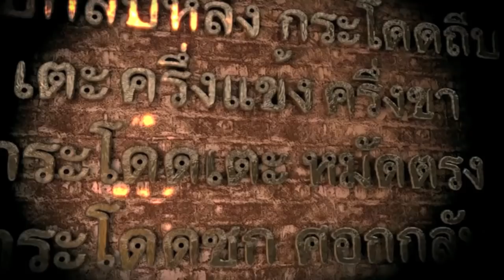Battle of Porvoo 3 - Finnish Thay Boxing Chamiponship 2012 - BOP3-2-7.mov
Video of a fight at Battle of Porvoo 3